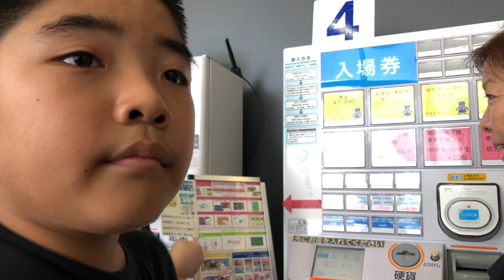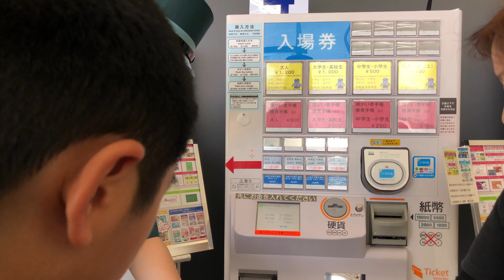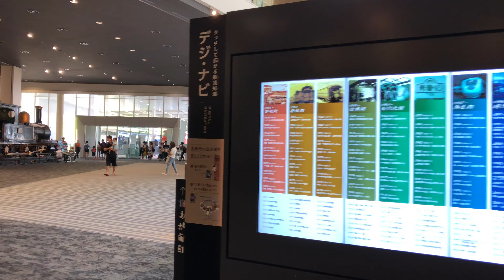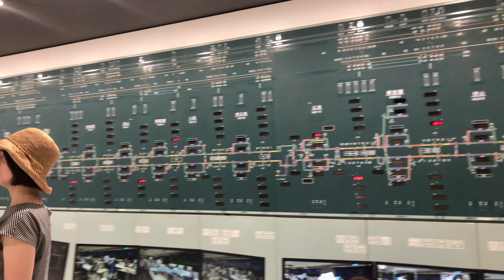Kyoto Railway Museum Kyoto Japan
Kyoto Railway Museum Kyoto Japan 7/21/2018.  We are at the Kyoto Railway Museum today.  After getting assistance at paying for our tickets we enter the Kyoto Railway Museum, they take a picture of us and then we start exploring.  The first part of the museum is covered but outside.  We take a look at the trains outside including the food train which is a small restaurant.  We then go inside where it is air conditioned and explore the main trains of old and new.  Many of the trains you can go in to see what it looks like.  We also find interactive areas on the main floor and then we go upstair where you can control model trains, see how the train controllers manage all the trains and train tracks at their head quarters.  Enjoy!

Equipment Used:
iPhone 8 Plus
Freevision VILTA-M